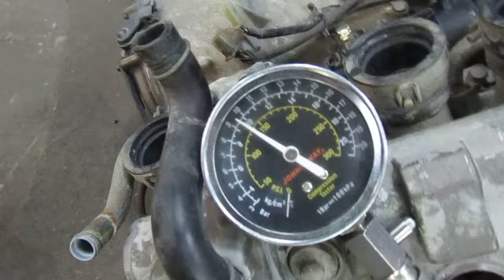Двигатель Honda CBR250R MC19 MC14E 1997г., б/у (00154838)